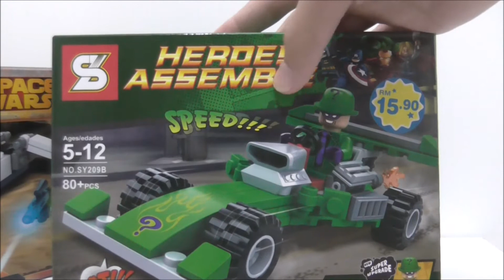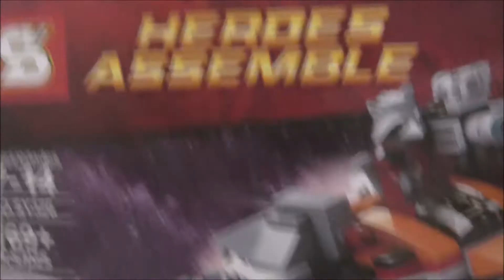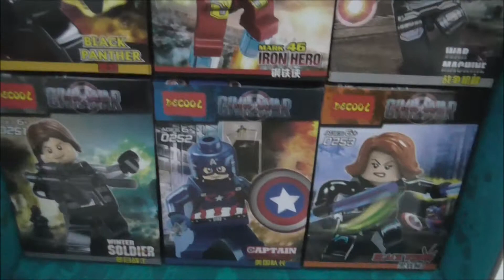Lego Haul #2 by Lego 232 Stormtrooper